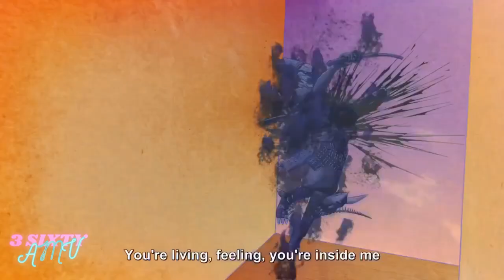Wild Dance Of Swords 『AMV』 Round n Round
✦✦✦✦✦ CHANNEL ✦✦✦✦✦
@3sixtyamv   Channel Is An All Out Epic Action Anime AMV With The Best Music Possible. We Deliver Full Packed Fight Scenes Of All The Best Ongoing Anime Series And Movies, With Rich Transition And Fantastic Music. If You Still Have Doubts Click On This Link Below To Confirm With Your Own Eyes.

✦✦✦✦✦ CHAPTERS ✦✦✦✦✦
0:00 - wild dance of swords
1:49 - End